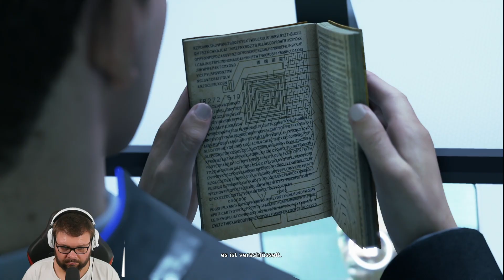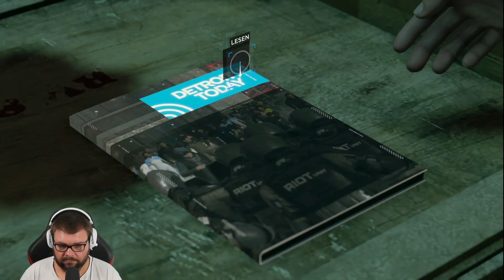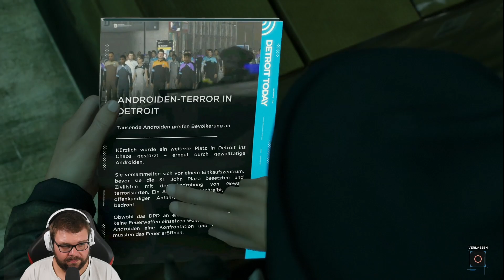DETROIT: BECOME HUMAN 🤖 JETZT ODER NIE! | LETS PLAY | #23